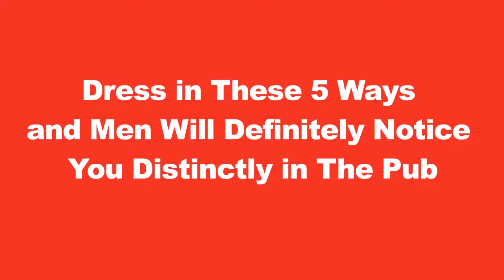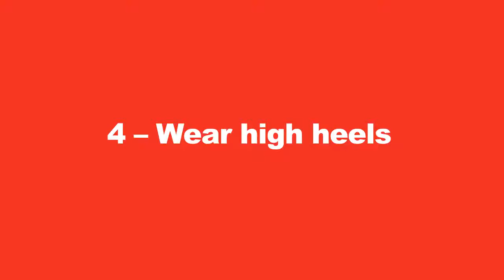Dresses Men Will Definitely Notice In The Public | TSC inStyle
Dress to be noticed – Not all people have mastery over dressing because this is an art which requires a lot of research and perfect understanding about your body type. Someone has rightly said, dress like you are going to meet your worst enemy so get your hear around the strategic methods about dressing to turn heads in the pub.

There is a thin line between sophistication and garishness. Now it’s for you to know where to draw the line. A woman’s dress sense should thrive on two facts, sensual and classy.

So, if you have a party waiting round the corner, here are some dress to be noticed – really chic dressing ideas that will help you grab eyeballs.